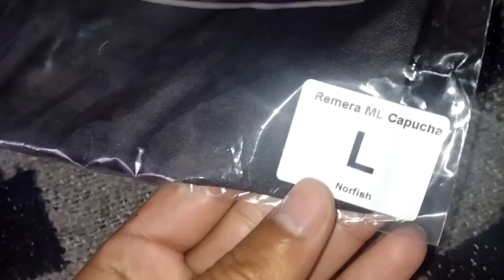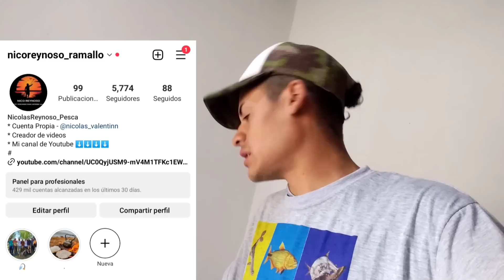una "BESTIA PICO EN MI CAÑA" no lo podia parar, "IMPRESIONANTE PESCA" en este lugar"-NICO REYNOSO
Hola amigos, esta vez fuimos a unos lugares que no fallan, sacamos varios pescados, espero que les guste :)
mi pagina de INSTAGRAM: